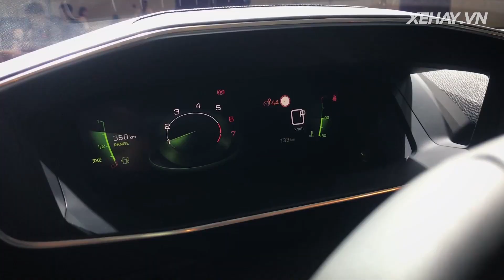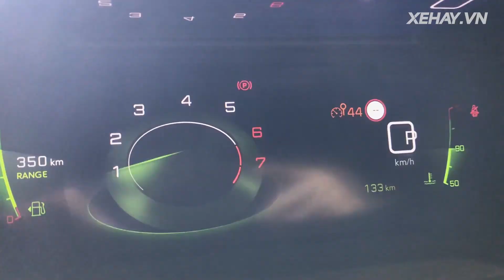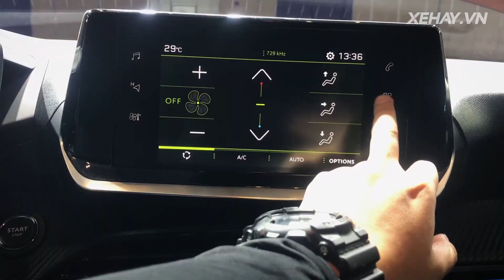Ra mắt Peugeot 2008 - Hai phiên bản, giá từ 739 triệu VNĐ |XEHAY.VN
Ra mắt Peugeot 2008 - Hai phiên bản, giá từ 739 triệu VNĐ